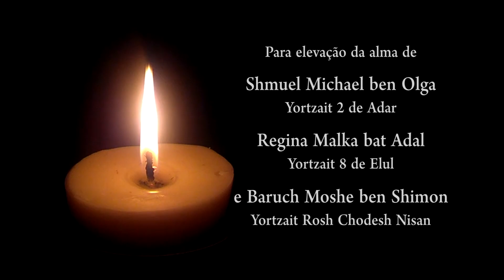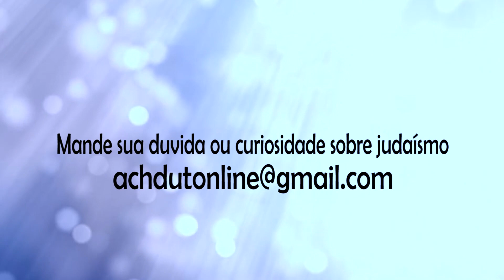A cabala do número 3 - Programa Láma Rabino 77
Rabino responde